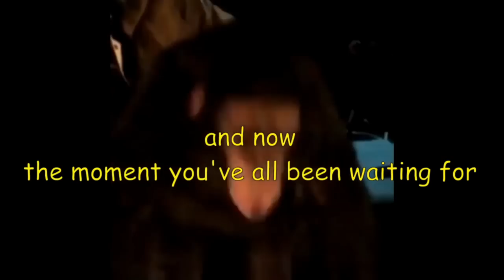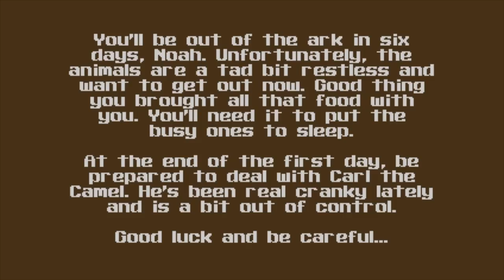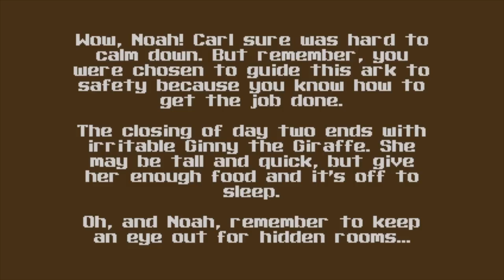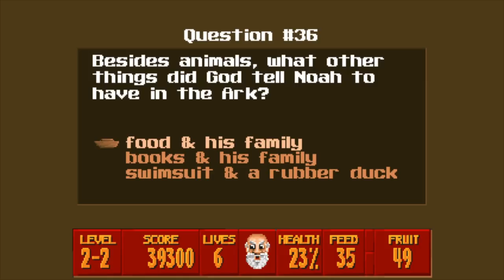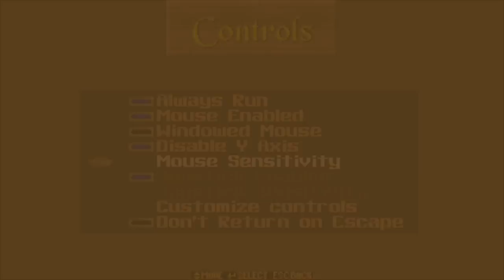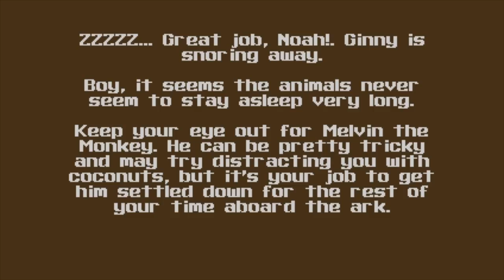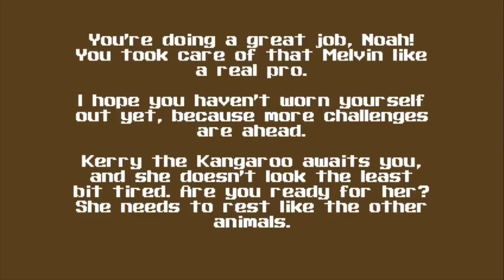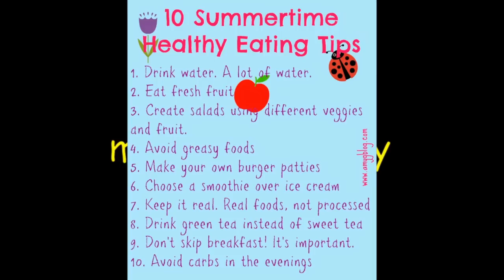[Vinesauce] Joel - Monkey Mondays: Super 3D Noah's Ark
Melvin the monkey blasphemes against god's will.
Date streamed: 13 Jun , 2022

Like the stream? Draw something for the Vinebooru!